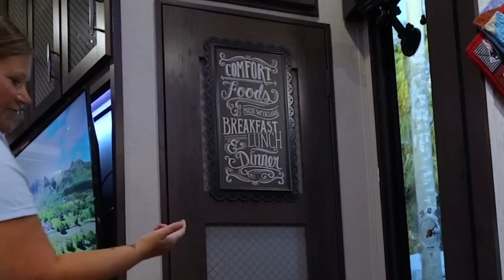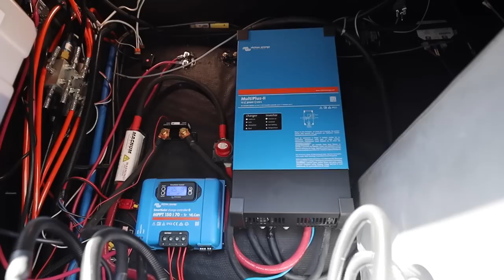2021 Grand Design Momentum 397THS // Full Time RV Living Tour!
2021 Grand Design Momentum 397TH // Full Time RV Living Tour! @No Sticks No Bricks
⬇️ ⬇️ ⬇️ CLICK SHOW MORE ⬇️ ⬇️ ⬇️

✅ About this video:
In today's video, we are touring a 2021 Grand Design Momentum 397TH! Jason and Jennifer of @nosticksnobricks has invited us in to tour their home.  They are from Alaska and now tour the country while full time RV living.  It's always fun to see how people utilize the space they have with their RV when they are all about the RV life.  This RV tour is awesome and we are thankful we got a chance to experience it. If you are thinking about purchasing an RV or just researching, the Grand Design Momentum is a great Toy Hauler for couples and families.  It happens to be the sister model to our Grand Design Momentum 399THR.  We love the Momentums.  @GrandDesignRVTV did an amazing job with this model.  Whether weekend warrior or a full time RV family, you will not want to miss this one.

👉 Canon RF 15-35mm F2.8 L IS USM (Lens)
👉 Rode VideoMic Pro Plus
👉 Rode VideoMic NTG
👉 DJI Mavic Air 2 Fly More (Drone)
👉 GoPro 9